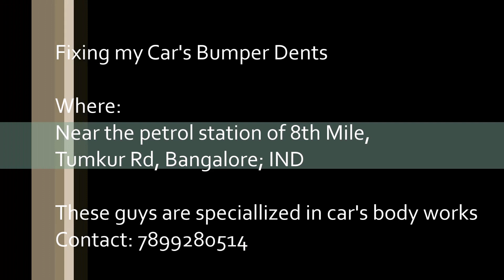Fixing Car Bumper dent -Reasonable and reliable.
A bunch of expert youngsters in Tumkur road near 8th Mile. They fix bumper dents and do body works of the cars.